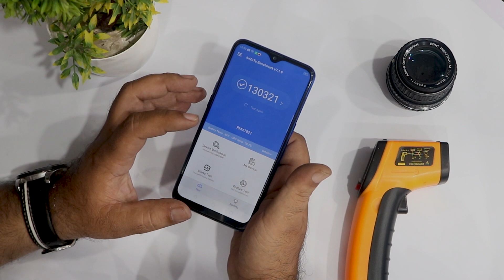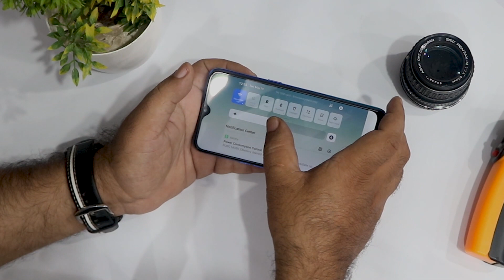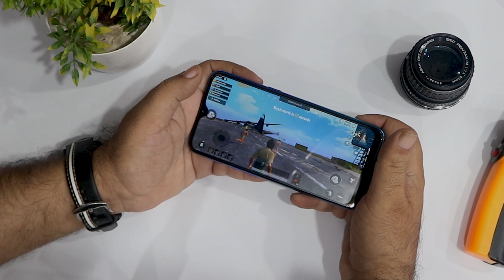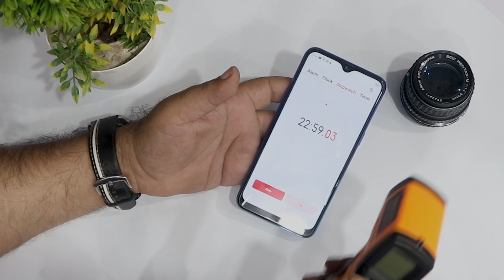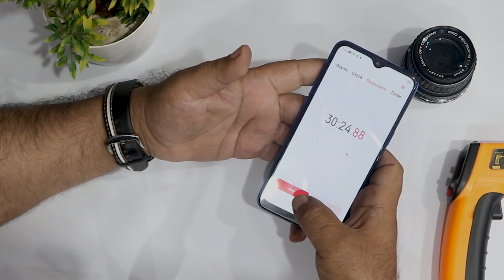REALME 3 Heating & Battery Drain Test with PUBG | kia such mien REALME3 HEAT HOTA HE ?🤔🤔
REALME 3 Heating & Battery Drain Test with PUBG |  kia such mien REALME 3 HEAT HOTA HE ?🤔🤔 HINDI/URDU

I HOPE YOU LIKE THE VIDEO . IF YOU LIKE MORE THIS TYPE OF VIDEOS  THEN SUGGEST ME IN COMMENTS WHICH MOBILE DO YOU WANT IN NEST VIDEO .